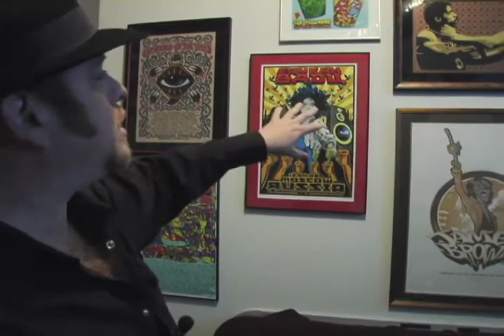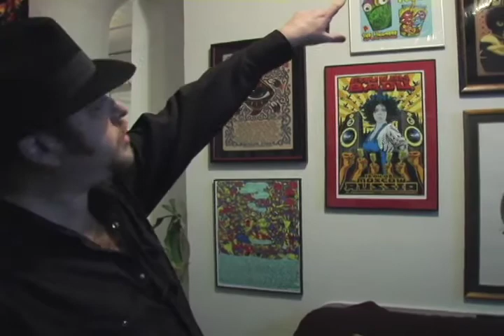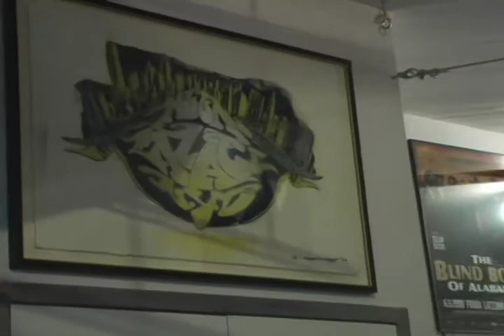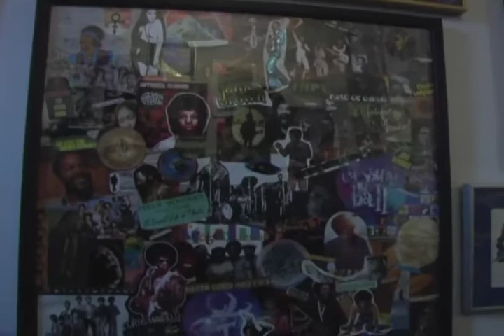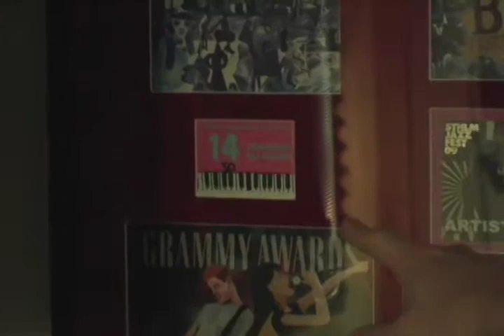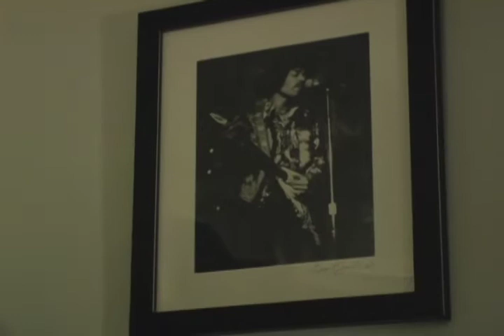POSTER COLLECTION - Moon Palace NYC w/ Peter Levin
Peter Levin leads Moon Palace Revival - Funk, Soul, R&B and Gospel for party people. Based out of Moon Palace NYC, Levin gigs nationally and around the world regularly. Moon Palace Revival releases it's debut worldwide on 4.20 - here is a free MP3 download, "From Above"

This video was produced by long time Levin video biographer Len Davis of